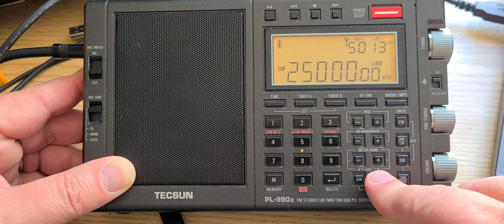WWV 25 MHz Tecsun PL-990X higher frequencies are really getting better with more solar activity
Tune above 25 MHz .. you might be surprised what you can receive